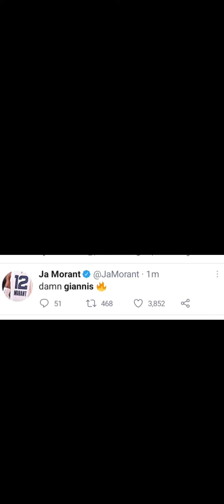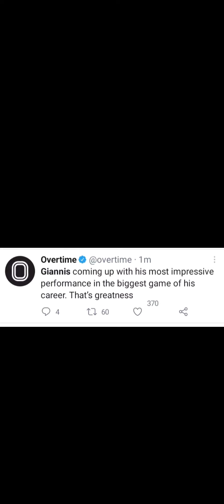people reaction on Twitter for giannis historical game in the finals